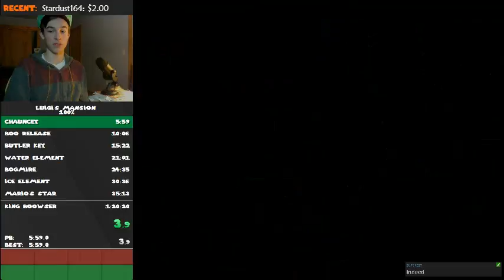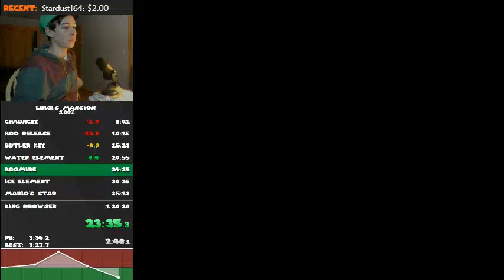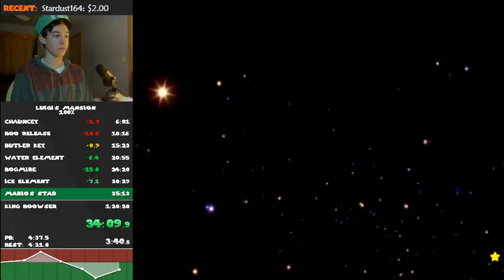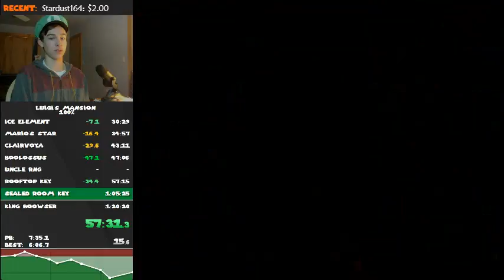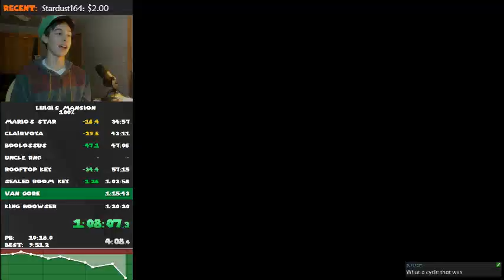LM 100% in 1:18:13